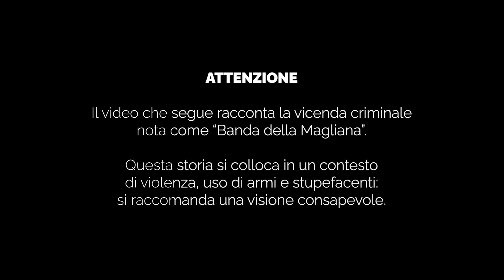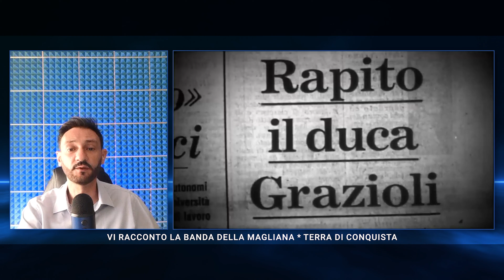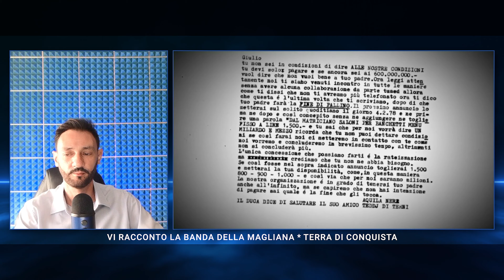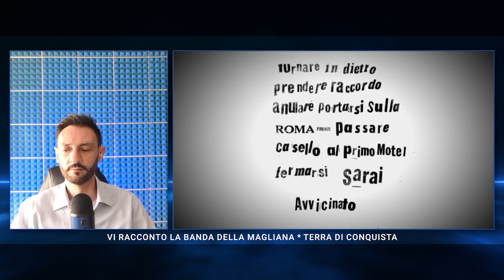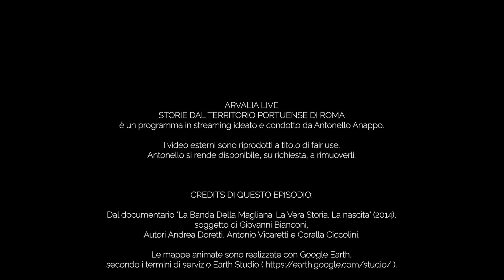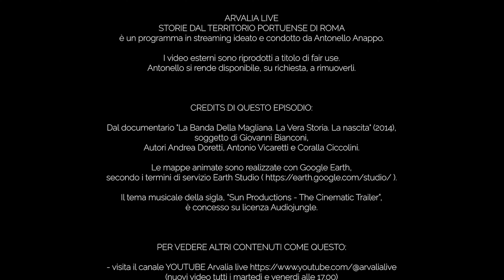Vi racconto la Banda della Magliana, Ep. 2 * Terra di conquista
ARVALIA LIVE
STORIE DAL TERRITORIO PORTUENSE DI ROMA
è un programma in streaming ideato e condotto da Antonello Anappo.

Antonello si rende disponibile, su richiesta, a rimuoverli.

CREDITS DI QUESTO EPISODIO:

Dal documentario "La Banda Della Magliana. La Vera Storia. La nascita" (2014),
soggetto di Giovanni Bianconi,
Autori Andrea Doretti, Antonio Vicaretti e Coralla Ciccolini.

Il tema musicale della sigla, “Sun Productions - The Cinematic Trailer”,
è concesso su licenza Audiojungle.

PER VEDERE ALTRI CONTENUTI COME QUESTO:

(nuovi video tutti i martedì e venerdì alle 17.00)

per partecipare alla live del venerdì alle 17.30)

- tutti gli altri giorni mi trovi in maratona h24 su TWITCH